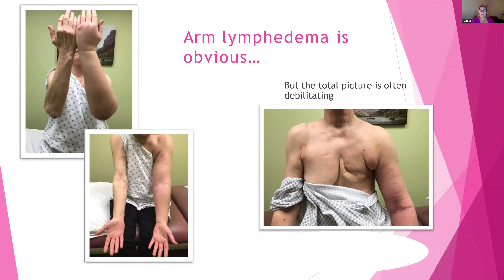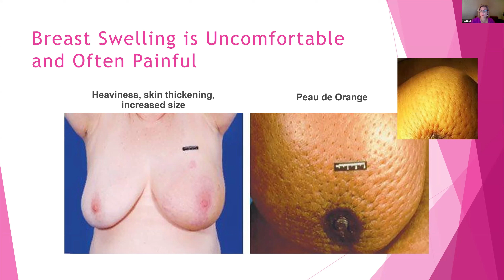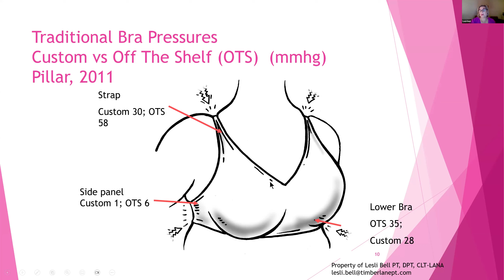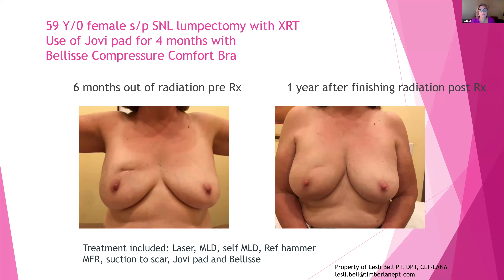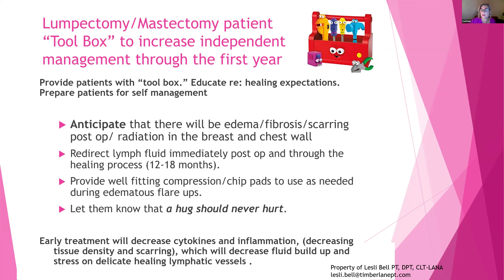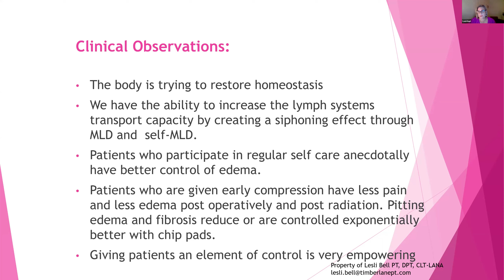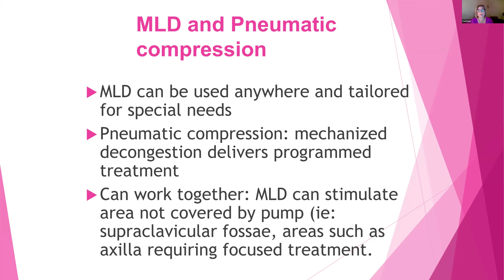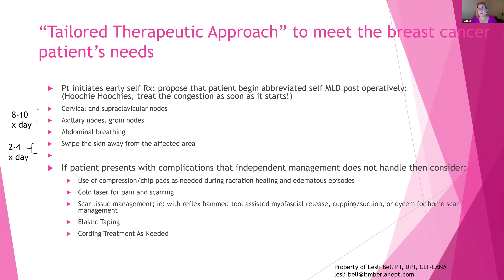October 2024 Research Roundtable: Breast Cancer-Related Lymphedema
*Content warning: This presentation includes sensitive images.* Research Roundtable hosts Dr. Karen Herbst and Karen Ashforth, MS, OTR, CLT-LANA, are joined by certified lymphedema therapists Lesli Bell and Missy Baylor for a panel discussion on BreastCancer-related lymphedema and its treatment.

This Roundtable was originally recorded live on October 7, 2024, and has been edited for time. The views and opinions expressed in this program are those of the speakers and do not necessarily reflect the views or positions of Lympha Press.

Thank you to @brendaviolamedia2024 for moderating!

This Roundtable is presented by @Lympha_Press. Learn more about LymphaPress and our advanced pneumatic